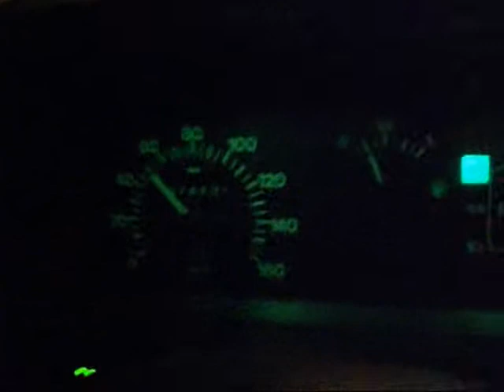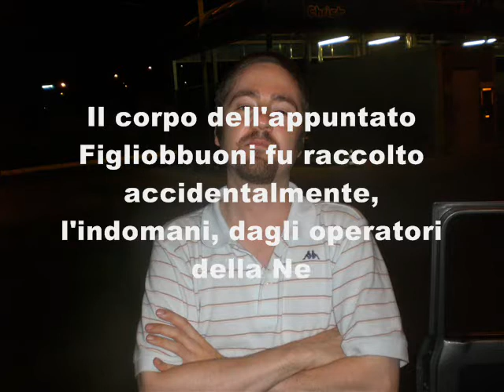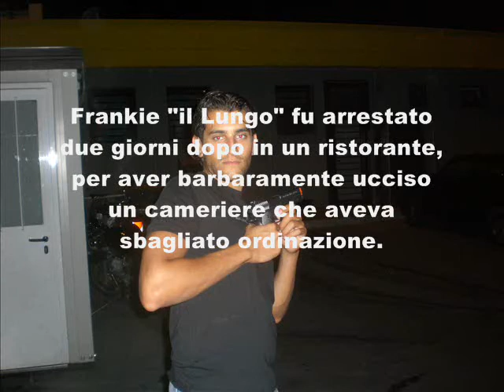Redneck 2009,le proiezioni (pt.2): Vi Rompiamo L'Orello